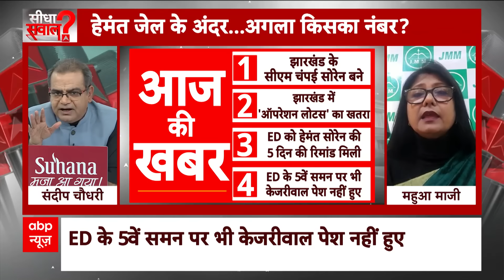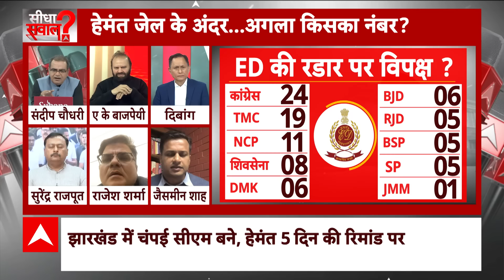Sandeep Chaudhary: हेमंत जेल के अंदर अगला किसका नंबर? । Jharkhand Politics । Champai Soren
Jharkhand's new CM Champai Soren held the first cabinet meeting. After this meeting he talked to the media. He congratulated the media people and said that through you he will convey his message to the people. We will take forward the work that Hemant Soren has done in the last four years. Hemant Soren led well even in difficult circumstances and pandemic like Corona. He ran the government with wisdom. He raised and strengthened the basic issues of the tribals here. It has been decided in the cabinet meeting that the session of Jharkhand Assembly will be held on 5th and 6th February.
झारखंड के नए सीएम चंपई सोरेन ने कैबिनेट की पहली बैठक की. इस बैठक के बाद उन्होंने मीडिया से बातचीत की. उन्होंने मीडिया के लोगों को शुभकामनाएं दीं और कहा कि आपके माध्यम से अपनी बात लोगों तक पहुंचाएंगे. हेमंत सोरेन ने पिछले चार सालों में जो कामकाज किया है, उसे हम आगे बढ़ाएंगे. कोरोना जैसी महमारी और विषम परिस्थति में भी हेमंत सोरेन ने बेहतर ढंग से नेतृत्व किया. उन्होंने सूझबूझ के साथ सरकार चलाई. यहां के आदिवासियों की बुनियादी सवाल को उन्होंने उठाया और मजबूत किया. कैबिनेट बैठक में ये फैसला लिया गया है कि झारखंड विधानसभा का सत्र 5 और 6 फरवरी को होगा